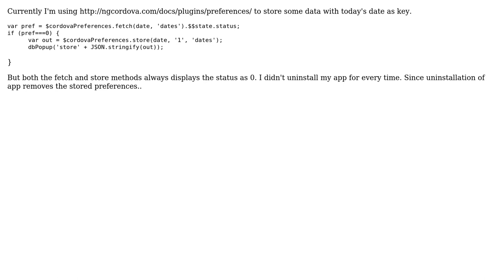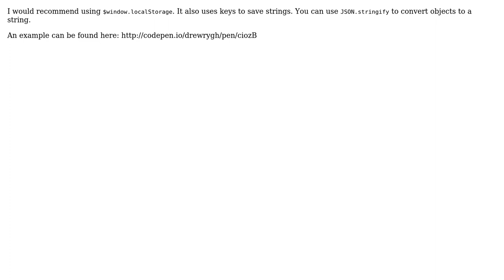How to use ionic cordova preferences?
With thanks & praise to God, and with thanks to the many people who have made this project possible! | Content (except music & images) licensed under CC BY-SA | Music | Images & others | With thanks to user Jur Clerkx user Avinash Raj and the Stack Exchange Network Trademarks are property of their respective owners. You are responsible for your own actions.